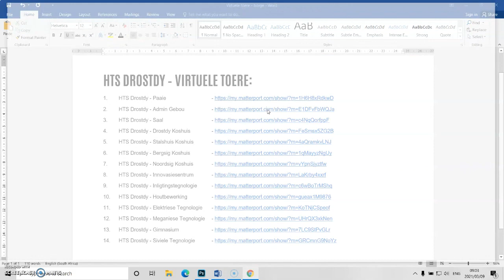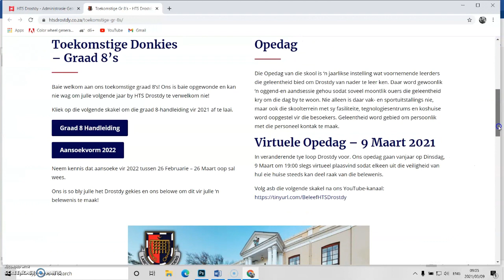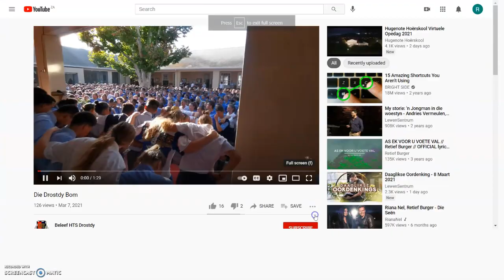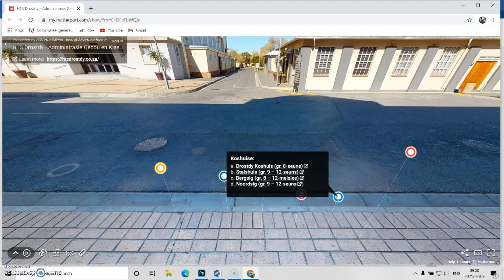Virtuele toere - wys-my-hoe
Kyk gerus hierdie kort video wat stap-vir-stap verduidelik hoe om die virtuele toere te navigeer. Ons hoop julle geniet dit om die Drostdy-kampus verder te verken.

2. HTS Drostdy - Admin Gebou -

4. HTS Drostdy - Drostdy Koshuis -

5. HTS Drostdy - Stalshuis Koshuis -

6. HTS Drostdy - Bergsig Koshuis -

7. HTS Drostdy - Noordsig Koshuis -

8. HTS Drostdy - Innovasie Sentrum -

10. HTS Drostdy - Houtwerk Sentrum -

11. HTS Drostdy - Elektriese Sentrum -

12. HTS Drostdy - Motor & Meganiese Sentrum -

14. HTS Drostdy - Siviele Sentrum -